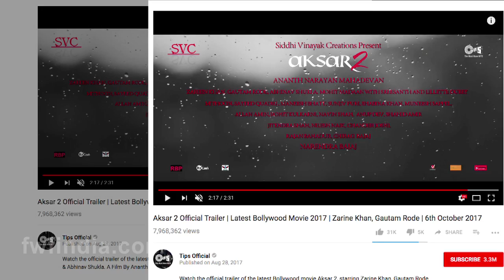Aksar 2 के Aaj Zid Song मैं Zarine Khan का बेहद ओल्ड अंदाज, देख आपके पसीने छूट जायेंगे